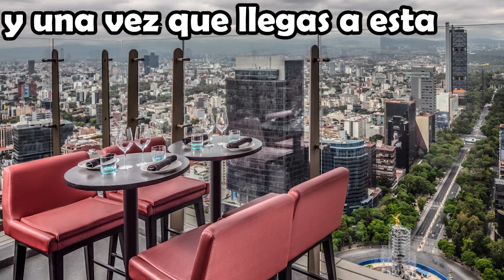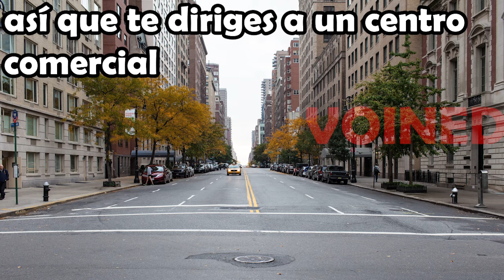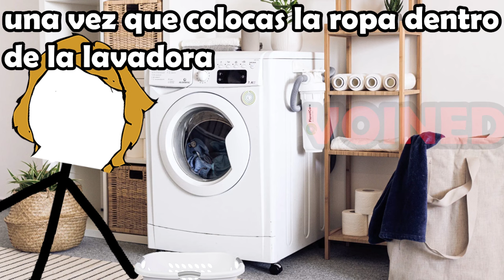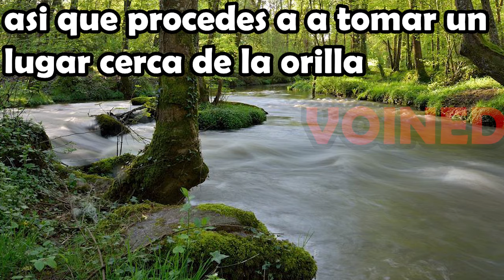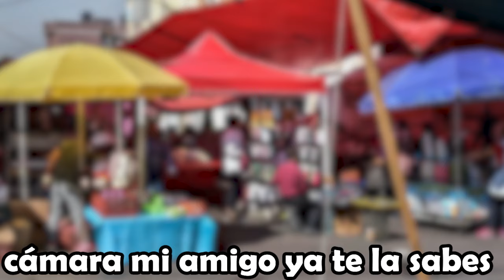ACERCATE NO TE HARE NADA!! / VOIDMEMES 37 / VOINED